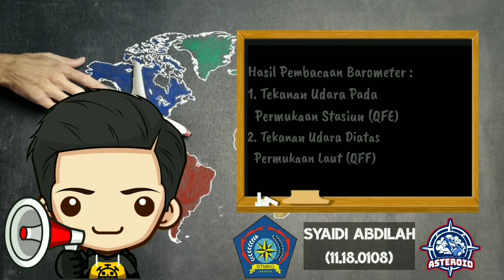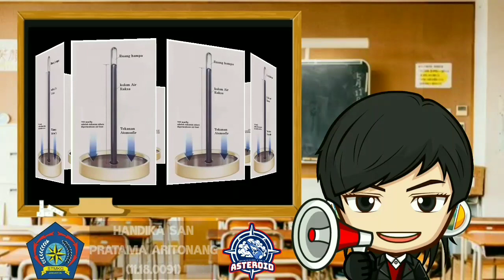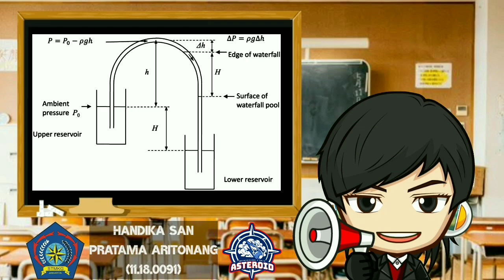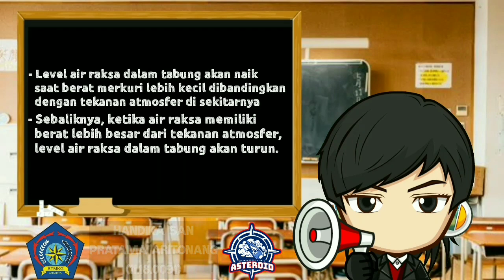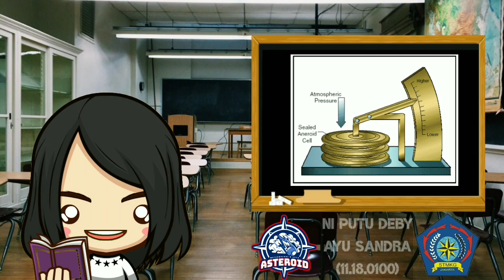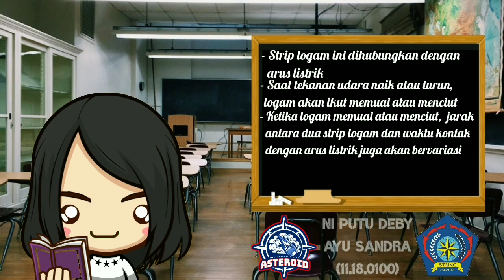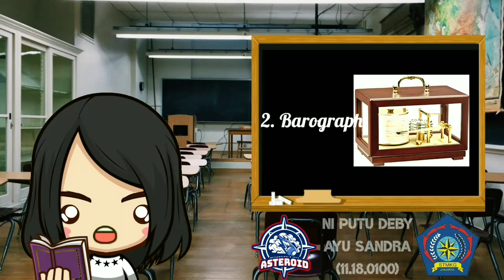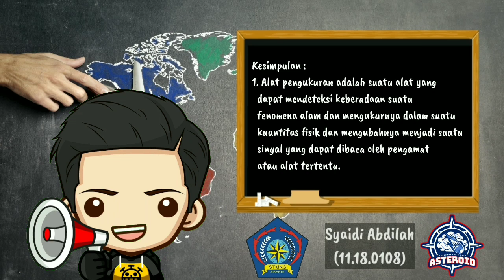BAROMETER (Alat Ukur Tekanan Atmosfer) | Kelompok 3 - STMKG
Video deskripsi tentang alat ukur tekanan atmosfer untuk memenuhi tugas mata kuliah Peralatan Pengamatan, oleh kelompok 3 , kelas Meteorologi 4D, Prodi Meteorologi, Sekolah Tinggi Meteorologi Klimatologi dan Geofisika, dibuat oleh :

1. Untuk menit ke 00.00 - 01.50 dan 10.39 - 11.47 oleh Syaidi Abdillah (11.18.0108)
2. Untuk menit ke 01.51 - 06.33 oleh Handika San Pratama (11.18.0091)
3. Untuk menit ke 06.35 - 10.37 oleh Ni Putu Deby (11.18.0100)